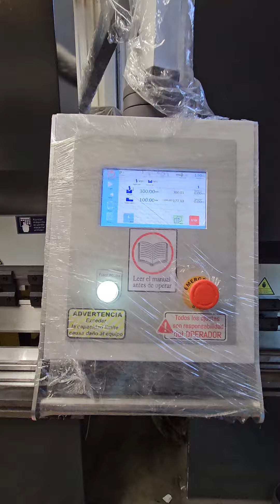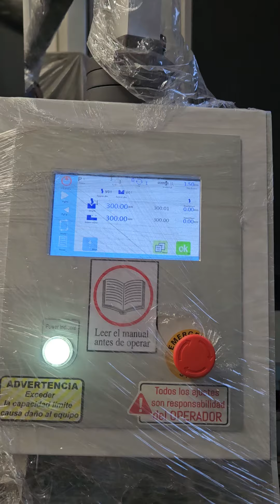DOBLADORA HIDRÁULICA TOPE CN PROGRAMABLE CAPACIDAD 160 TON INCLUYE DADOS HEMBRA MULTIPLE MACHO NARI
DOBLADORA DE CORTINA.
NUEVA
Marca MAQUINT
Modelo WC67K-160×3200
Hidráulica
Presión nominal 160 Toneladas
Control NCE21
• Backgauge and block control
• Control for general AC motors, frecuency inverter
• Posicionamiento inteligente de proximidad
• Contador de piezas
• Holding/decompression time setting
• Memoria hasta 40 programas
• Hasta 25 pasos por programa
• One side positioning
• Retract function
• One key backup/restore of parameters
• mm/pulgadas
Longitud de mesa 3200 mm
Distancia entre columnas 2550 mm
Garganta 320 mm
Carrera de cortina 130 mm
Velocidad de acercamiento 80 mm/s
Velocidad de trabajo 8 mm/s
Velocidad de regreso 60 mm/s
Ajuste de la cortina 85 mm
Distancia mesa a cortina 380 mm
2-ejes programables
tope trasero ajustable
Motor principal 10 kw

 Largo: 3.30 m.
Ancho: 1.45 m.
Altura: 2.45 m.
Peso: 111,400 kg.

INCLUYE:
• Encoders digitales ESTUN E21 (2 ejes)
• Dado macho universal
• Dado hembra 4 posiciones
• Manivela de ajuste fino para tope trasero